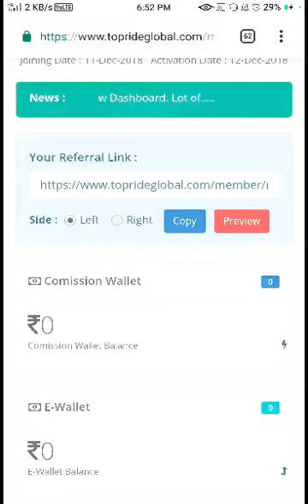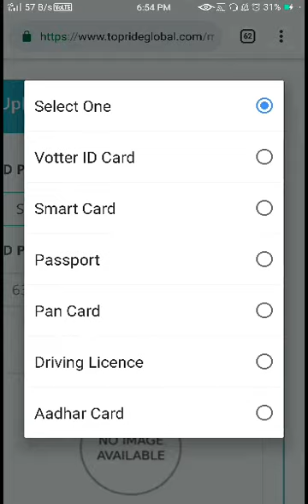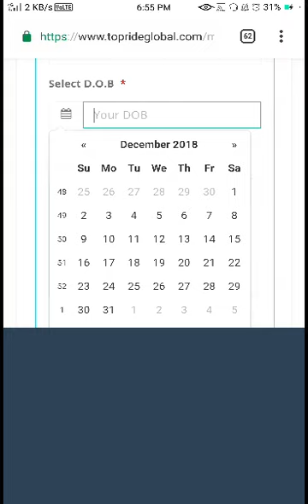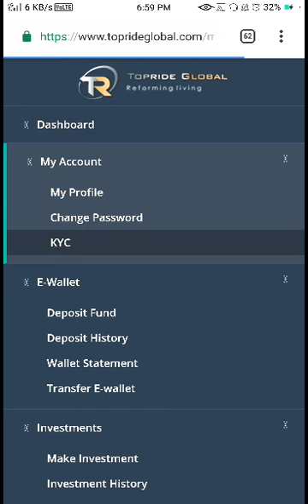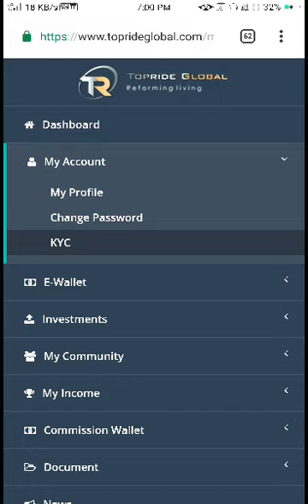Topride KYC Kaise kre/ bikebot k jaisa dusra dhmqkedar plan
Bikebot jaisa / dhamakedar/ TOP RIDE/ Investment